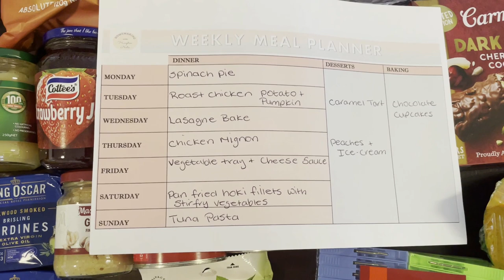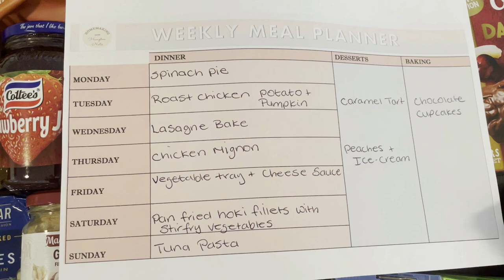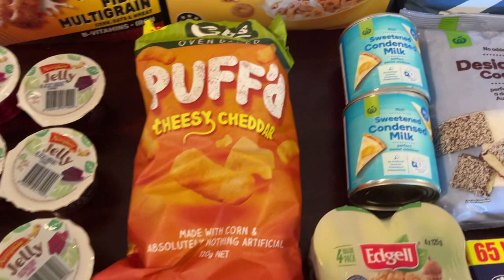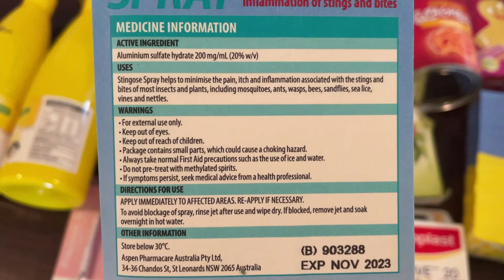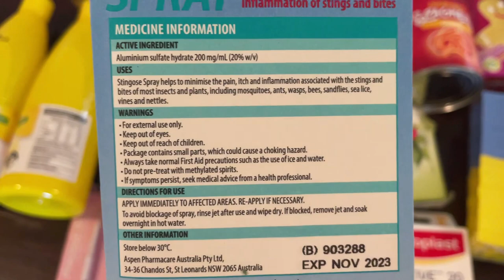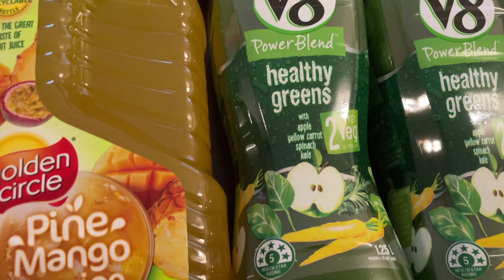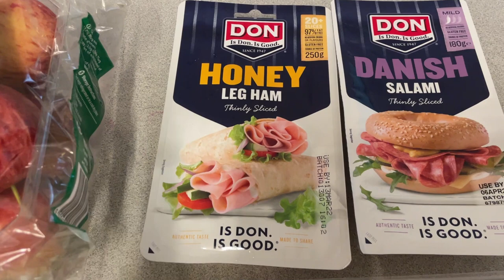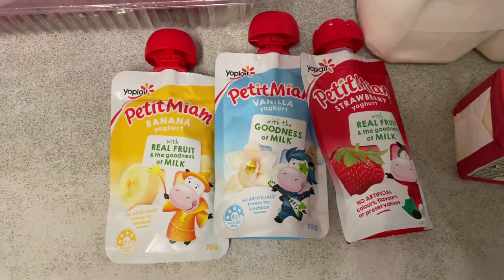AUSTRALIAN GROCERY HAUL | LUNCH BOX & STOCKPILE ITEMS | FOOD SHOP | HOMEMAKING WITH HAMPTON NOTE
Some lunch box & stockpile items along with our family of 4 grocery haul.